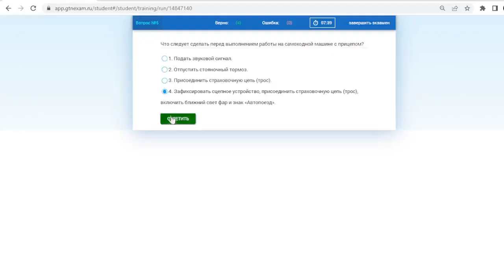Билет № 32 категория С